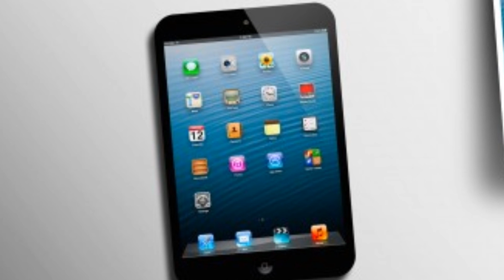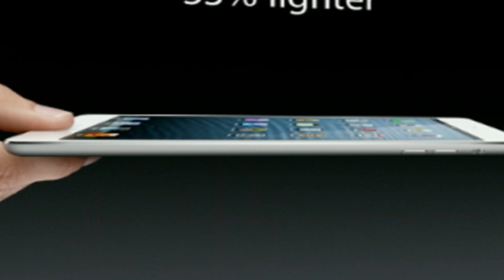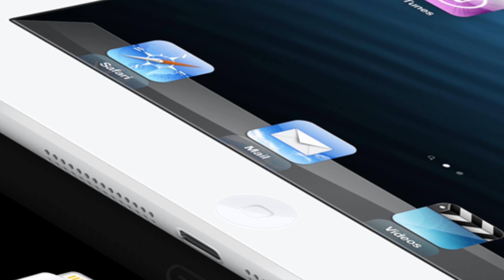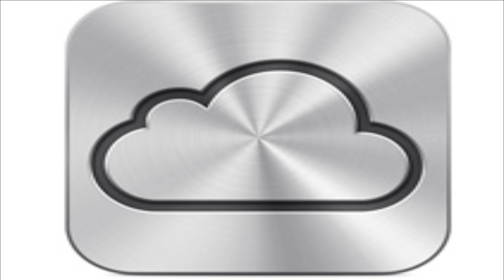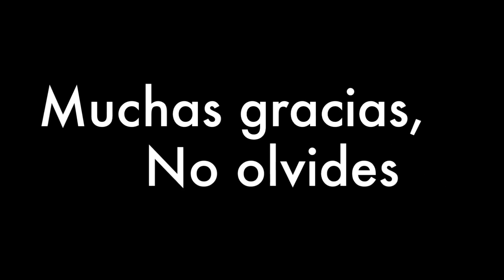Nuevo iPAD MINI - CONÓCELO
Hola que tal amigos de YouTube, este video es acerca de las nuevas características del recién lanzado producto de apple el "iPad Mini".
Espero que el video sea de su agrado.

Muchas gracias!